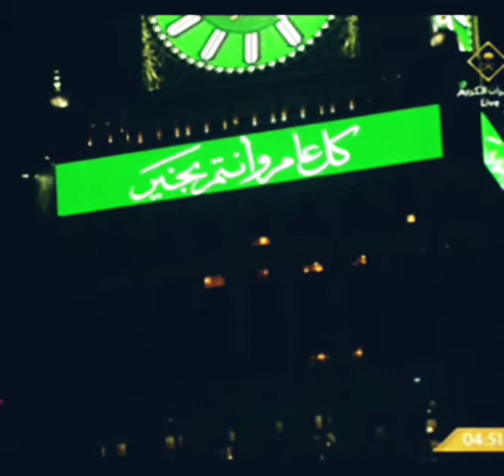Eid Mubarak To All Brothers & Sisters Around The World.